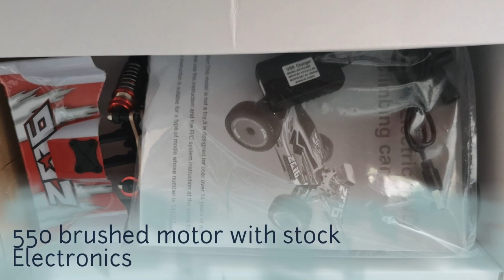WLTOYS 144001 1:14 SCALE RC BUGGY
WLTOYS 144001
1:14 RC buggy RTR

Description:

Product Category:RC Car

Material: Alloy plastic electronic components

Remote control mode: 2.4 G remote control

Maximum speed: 60 km/h

Product Size (CM): 31*20.5*11

Color: Red and green

Packing weight (kg): 1.8

Use time: about 7 minutes

Product weight (kg): 0.92

Driving motor: 550 carbon brush magneto

Remote control distance (m): 100 meters

Model: 144001

Proportion: 1/14

Charging time: 3 hours

Battery details: 7.4V 1500mAh*1

Color Box Size (CM): 41.5*23*15

Packing list:

Instructions*1

Charger*1

Small cross sleeve*1

Remote Control Vehicle*1

Remote Controller*1

7.4V 1500mAh lithium battery*1